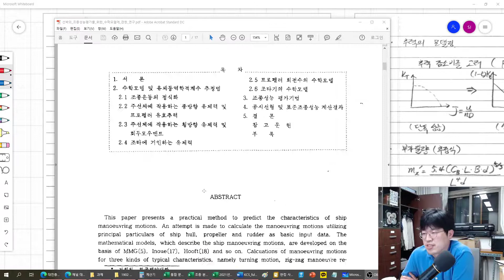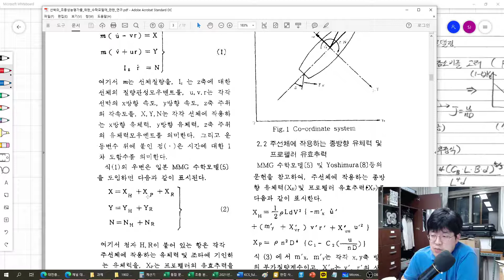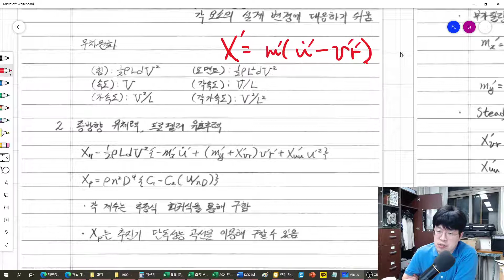[CNU NAOE] 선박내항조종 3-3 선박의 조종 (10)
조종 모델 논문 설명: 횡방향 힘, 방향타, 시뮬레이션